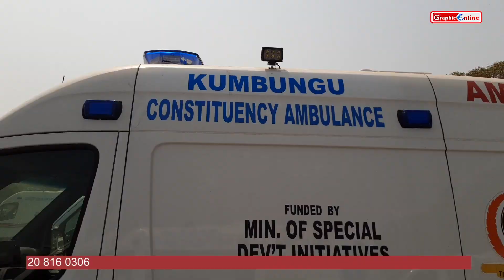Constituency ambulances ready for distribution